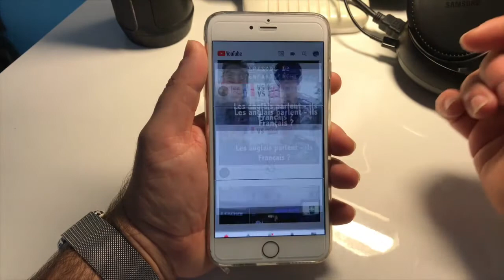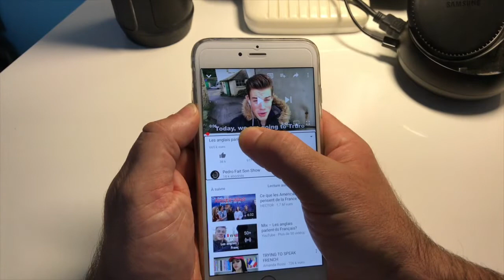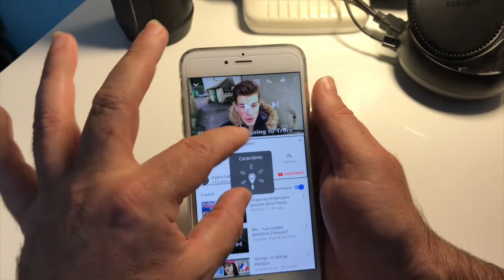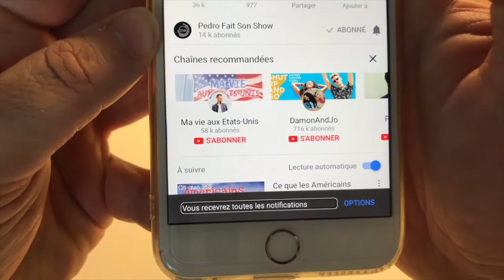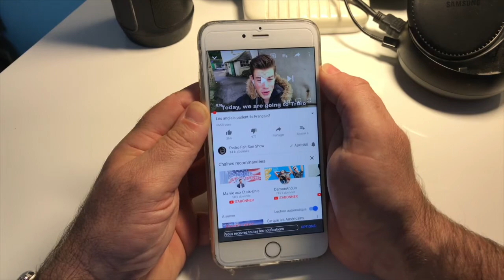Tuto Youtube Comment S'Abonner Aux Chaînes Activer Les Notifications Avec Voice Over iPhone iPad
Bonjour à tous merci de vous abonner sur ma chaîne cette vidéo Tuto Youtube Comment S'Abonner Aux Chaînes Activer Les Notifications Avec Voice Over iPhone iPad iP vous montre comment activer les notifications et l'activation du bouton d'abonner sur youtube avec Voice Over lecteur d'écran accessible par Apple Accessibilité au bout es doigt c'est possible grâce à voice over à bientôt.merci .